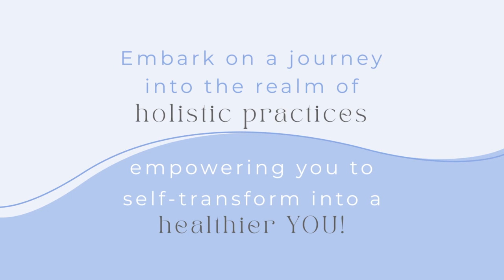Episode 3 (part 2): Somatic Therapy for Unblocking Your Nervous System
Listen to this interesting talk on nervous system dysregulation. This insightful two-part episode podcast is an illuminating interview with expert Lucie Aviana. We explore the diverse manifestations of dysregulation, from agitation to self-doubt. Lucie draws a crucial distinction between self-regulation and numbing, emphasizing the conscious nature of the former. Lucie delves into the physical manifestations of dysregulation, examining how the body communicates its state and the potential long-term effects if left unaddressed. The interview concludes by offering tools for instilling the art of self-regulation in children and adults. Lucie's profound insights throughout the series underscore the transformative potential of understanding and consciously working with the central nervous system as a tool for self-regulation. Connect with Lucie through her website, lucieaviana.com, or Instagram (@by_lu_cia), and explore the transformative world of somatic work.

00:00 - Somatic Therapy Session
04:15 - The Unhealed Brain is Wired to Repeat Traumatic Experiences
07:42 - Fully Regulated Post Somatic Session
08:52 - How Many Sessions do I Need
12:54 - How We Act in Dysregulation
14:33 - Symptoms and Chronic Conditions in Dysregulation
18:22 - Hos Can Parents Teach Children to Self-Regulate
24:50 - Never Judge the Emotions of a Child
26:39 - Super Tool for Self-Regulation